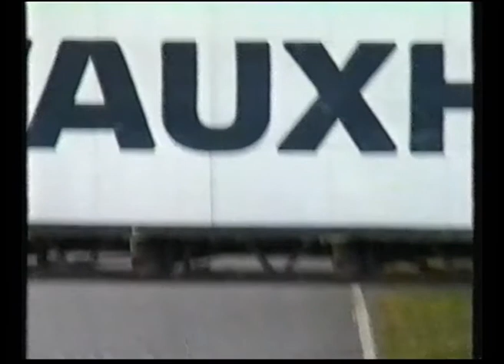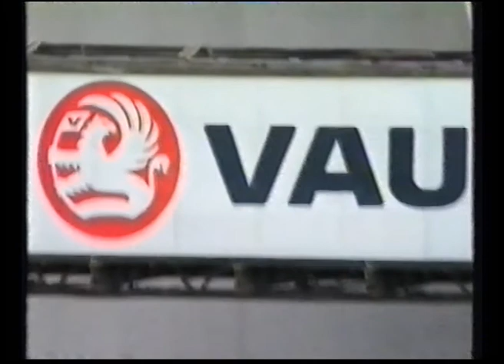1993 H.E.A.T 125 Supercup - Brands Hatch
An epic battle between the front runners in the 1993 125cc Supercup championship, Mick 'Mint' Lofthouse, Kevin Mawdsley and Robin Appleyard.